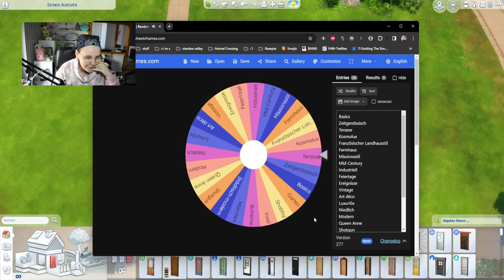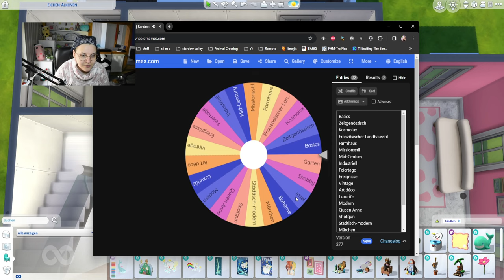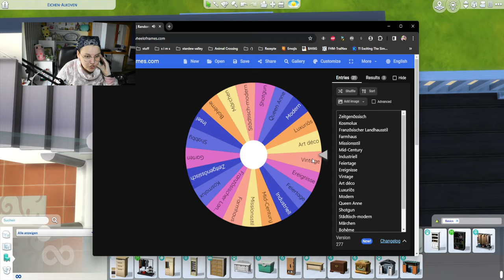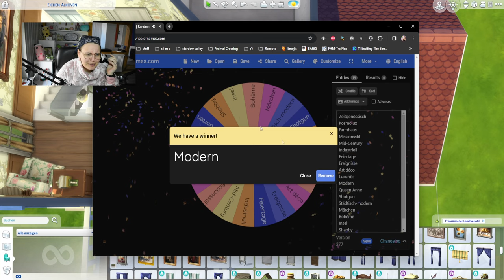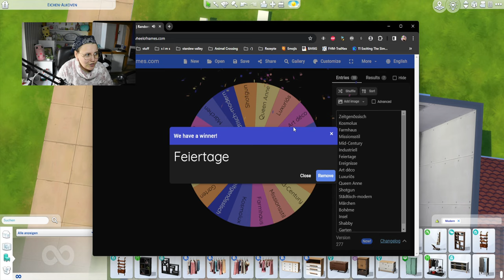Die Sims 4, aber jeder Raum hat einen anderen Stil! 🏡 | Die Sims 4 Bau Challenge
Wir lieben eine gute Build Challenge in Die Sims 4! Diese gibt es mittlerweile in so vielen Ausführungen, aber speziell diese habe ich vor einigen Jahren bereits versucht - klappt es diesmal besser oder weniger gut?

➡️ Origin-ID: muligurly